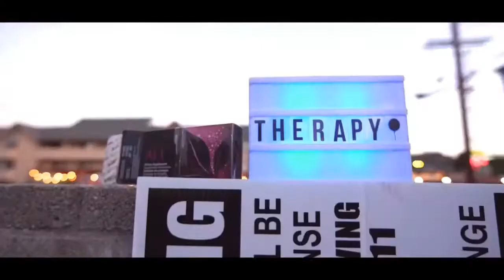B.A.R.S. (2021) ~ Episode 1 ~ Album: day/night Artist: Kasey Yale ~ 6/29/21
B.A.R.S.
BSide Album Review Show (2021)
Episode 1
6/29/21
Hosted by: Ash McCormick

Produced by: Ash McCormick and Drakk
Executive Produced by: Drakk